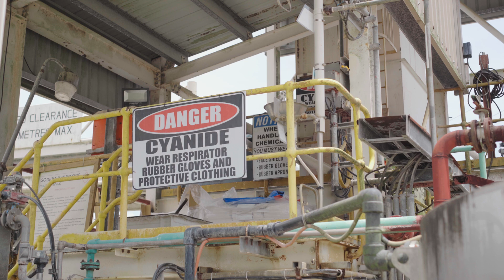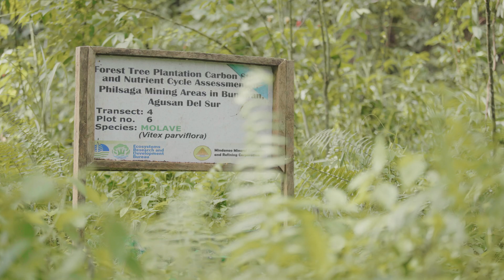Mindanao Mineral Processing and Refining Corporation - Best Mining Forest Program Entry 2024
ENVIRONMENTAL PROTECTION AND ENHANCEMENT PROGRAM – Mindanao Mineral Processing and Refining Corporation (MMPRC)

Mindanao Mineral Processing and Refining Corporation (MMPRC), operating in Brgy. Bayugan 3, Rosario, Agusan del Sur, demonstrates its commitment to responsible mineral processing and environmental stewardship through its Environmental Protection and Enhancement Program. Covering 250.045 hectares, the facility integrates advanced processing methods with strong rehabilitation and reforestation initiatives to balance development and sustainability.

Key Environmental Initiatives of MMPRC:

Progressive Rehabilitation – A total of 832.40 hectares reforested within the mill site and impact communities, with rehabilitation activities led by licensed foresters and supported by both in-house and contract-based personnel.

Agroforest Nursery – A one-hectare nursery cultivating 22 species of indigenous forest trees and 19 species of fruit trees to sustain reforestation and vegetation enhancement programs.

Community-Based Plantations – New plantations established, including a 5-hectare mill site enhancement area, a 15-hectare watershed rehabilitation in partnership with Bayugan 3 Beneficiaries of Water System Association, and a 30-hectare fruit tree plantation in Purok 9, Brgy. Bayugan 3, benefiting 18 landowners.

Sustainable Livelihoods – A total of 630 hectares developed with 277 beneficiaries, providing food security, alternative income, and ecological benefits, alongside the maintenance of previously established 782.40 hectares of plantations.

Biodiversity Conservation – Annual assessments of flora and fauna guide interventions to sustain habitats and ecological balance within and beyond the mill site.

Environmental Education and Awareness – Through community assemblies, IEC campaigns in schools, distribution of educational materials, radio programs, and official digital platforms, MMPRC continuously engages stakeholders in advancing environmental consciousness.

Anchored on its TIGER values—TEAMWORK, INTEGRITY, GROWTH, EXCELLENCE, and RESPONSIBILITY—MMPRC remains steadfast in its mission to protect the environment, support its communities, and operate as a responsible steward of sustainable development.